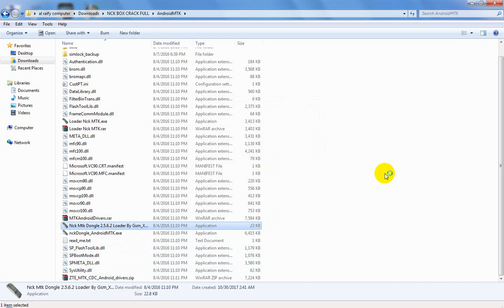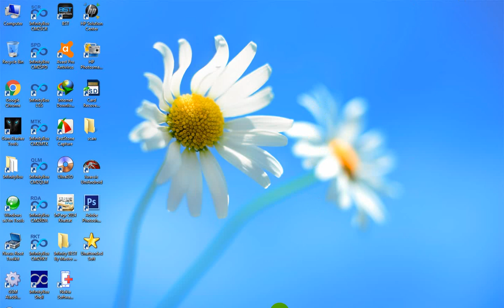how to install nck dongle crack easy and fast 100000%